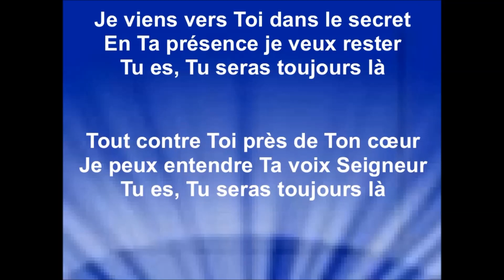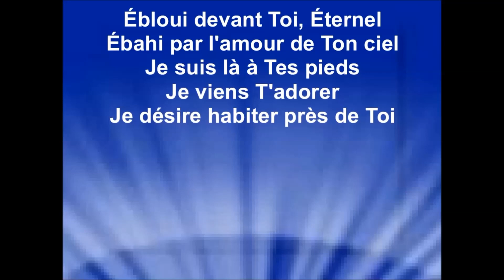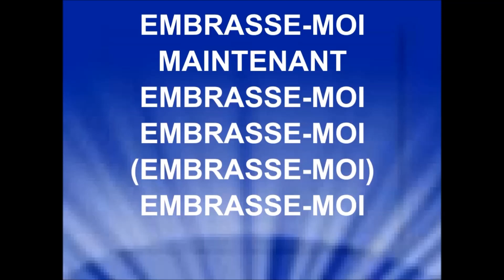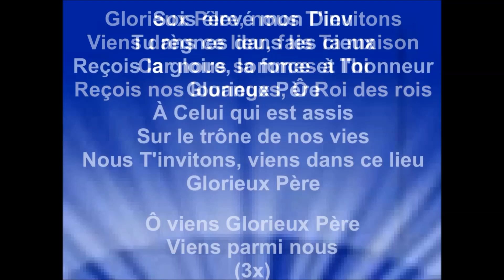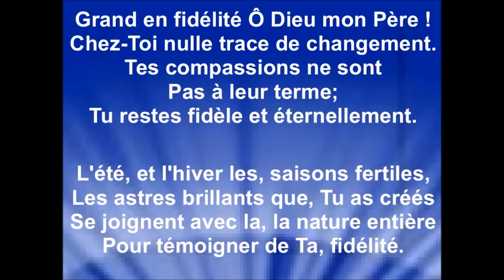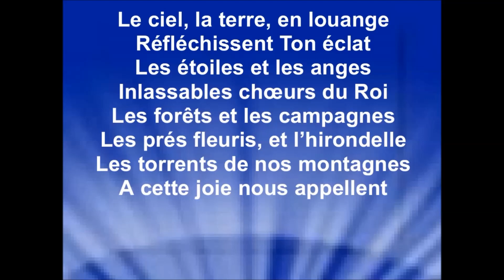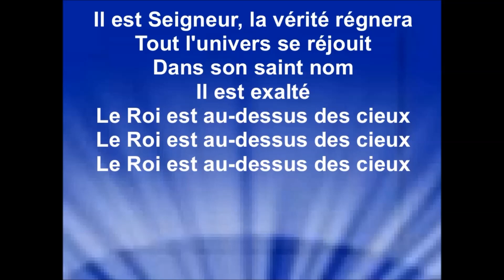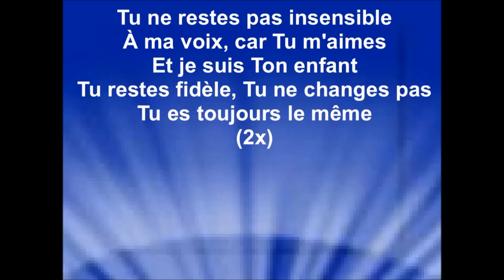LOUANGES ADORATION POUR JÉSUS - VOL. 2 - 30m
ÉBLOUI - Rachel Chery Poyeau (reprise Dan Luiten)
EMBRASSE-MOI - Chris Duran
GLORIEUX PÈRE - Audrey Lavigne
GRAND EN FIDÉLITÉ - Rachel Chery Poyeau (cover Thomas O. Chisholm)
HYMNE À LA JOIE - Pasteur&Compagnie
IL EST EXALTÉ - Pasteur&Compagnie (cover Twila Paris)
IL N'Y A QUE TOI - Seven

Droits d'auteur
Embrasse moi (Live)
CHRIS DURÁN
Passage incluant le contenu : 5:11 - 10:41
Aucun impact